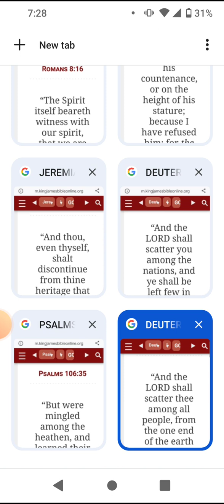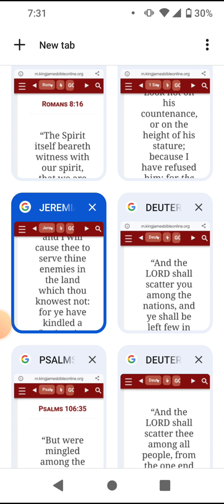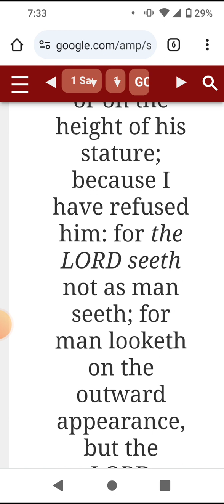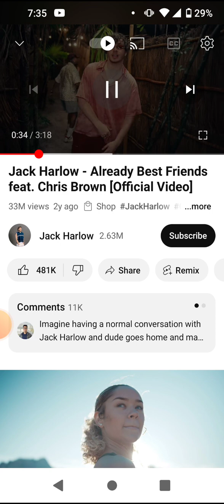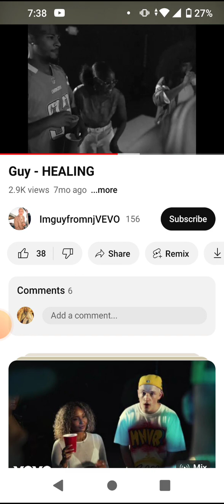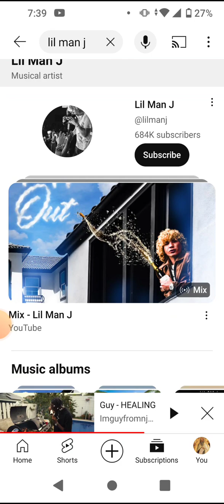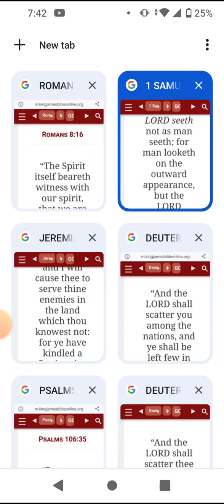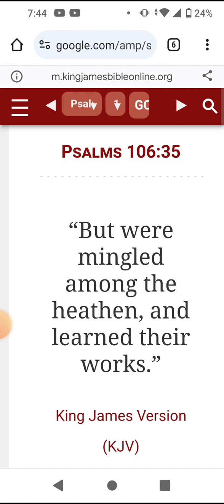Speckled Bird Israelites!